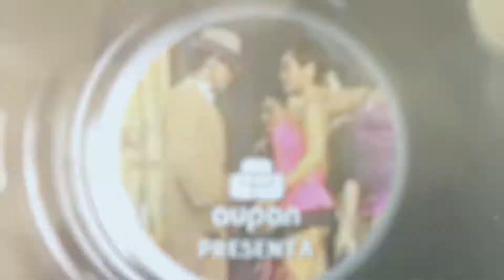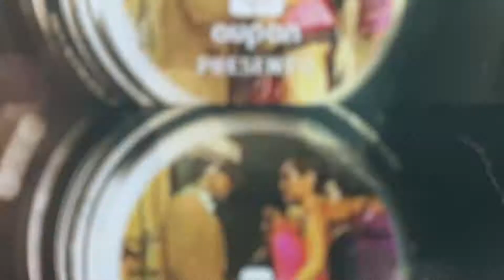EN ARCHIVO - DÍA DE LA JUVENTUD 1998 - 17 DE JUNIO DE 2019